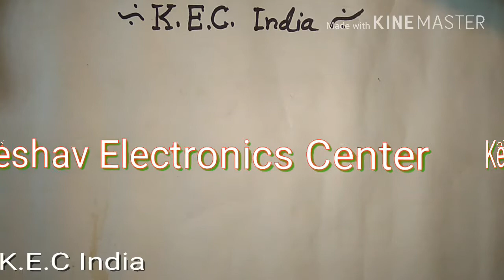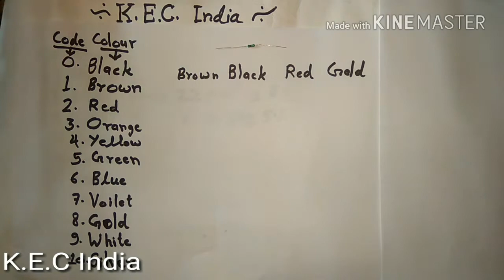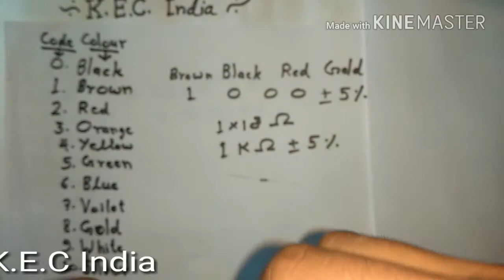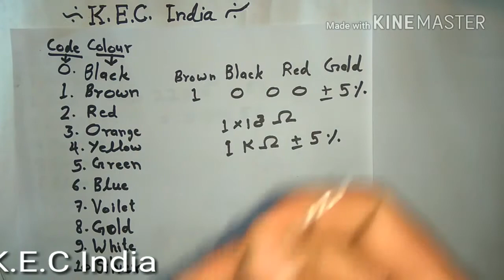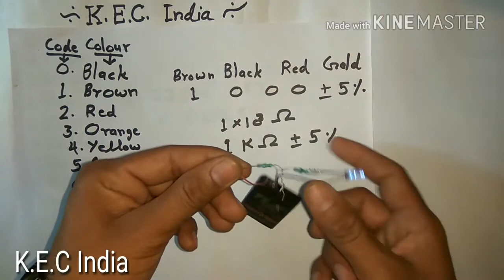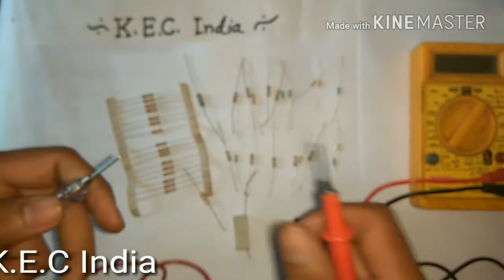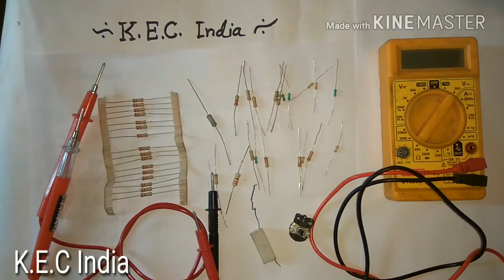what is resistance with testing by (K.E.C. India)